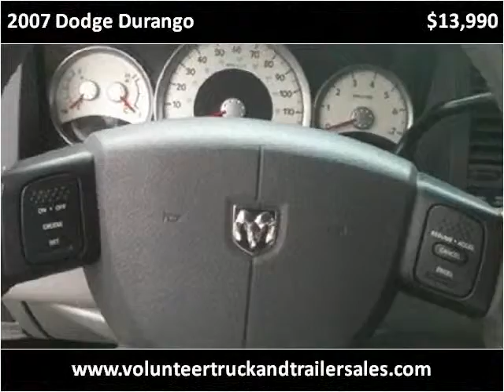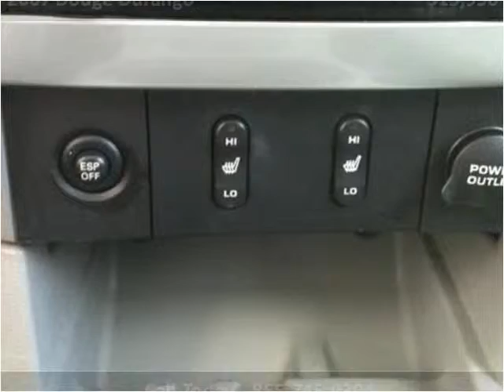2007 Dodge Durango Used Cars Maynardville and Tazewell TN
This 2007 Dodge Durango is available from Volunteer Motors & Trailer Sales.